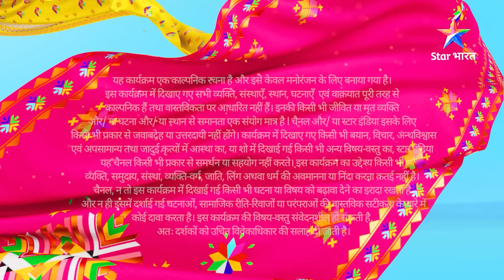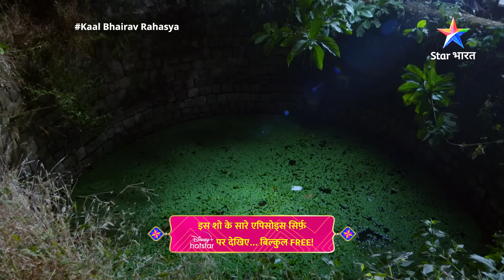FULL EPISODE -24 || Kya Pakadda Jaayega Rahul? || काल भैरव रहस्य || Kaal Bhairav Rahasya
►*About*
Ye kahaani hai Siddhapur Ke Kaal Bhairav mandir ke rahasya ki. Is mandir mein shaam dhalne ke baad jo bhi jaata hai, wo zinda waapas nahin aata. Aise mein reporter Indra Prakash mandir ke rahasya ka pata lagaane ki koshish karta hai, lekin wo bhi maara jaata hai. Indra ka bhai Rahul apne bhai ki maut ka raaz jaanne ke liye Siddhapur aata hai. Kya Rahul apne bhai ki maut ka sach jaan paayega? Aakhir kaun hai mandir mein hone wali mauton ka zimmedaar? Aakhir Kya hai Kaal Bhairav mandir ka rahasya? Jaanne ke liye dekhiye 'Kaal Bhairav Rahasya'.